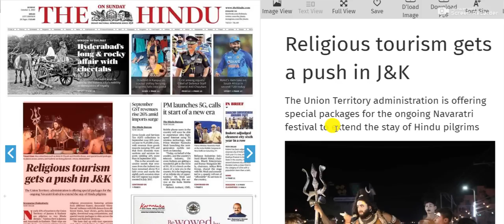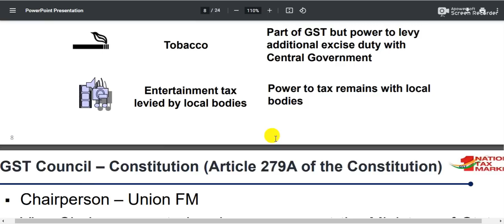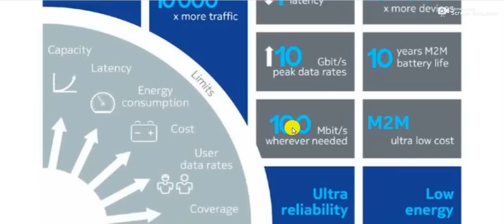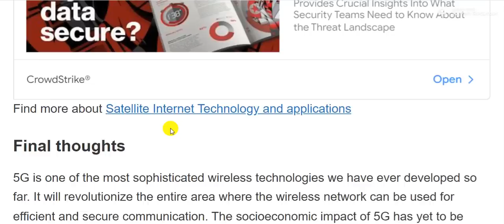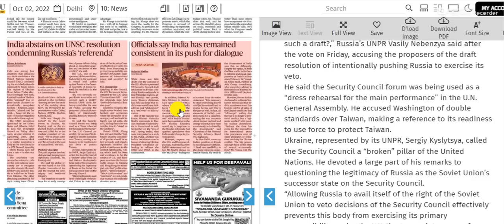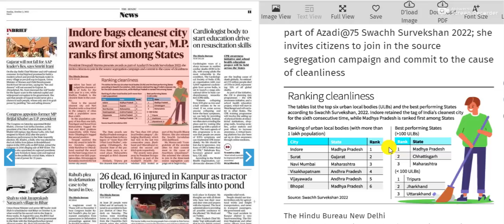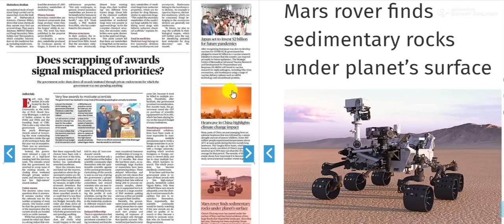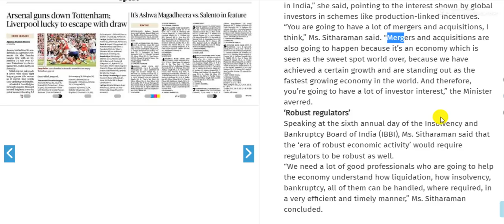2nd October 2022 || The Hindu Newspaper Analysis by Naresh Bhyan || UPSC Current Affairs 2022